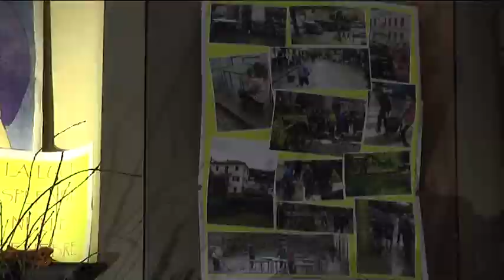Gli auguri di buon Natale del vescovo